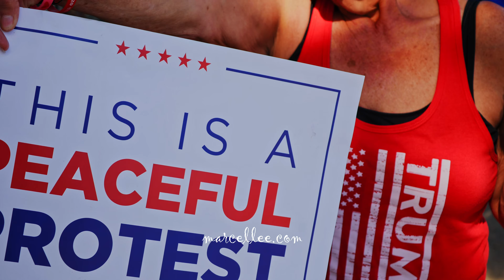Donald Trump supporters talking about the election results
2020